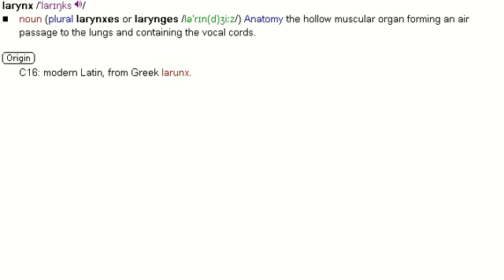larynx : Learn English Words Every Day |British English | British Pronunciation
larynx

British English | British Pronunciation | Learn English